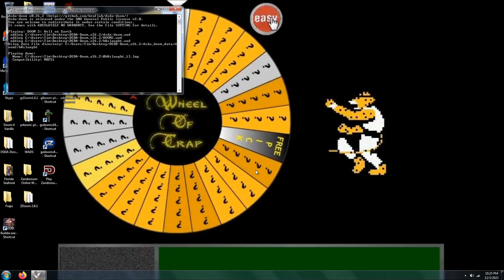Doom 2 I Hate Slaughter Level 13 UV Max in 20:43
100% on kills, items, and secrets. Record for low health = 9. This level is "The 13th Grave" from Andrea Rovenski's WAD, I Hate Slaughter.